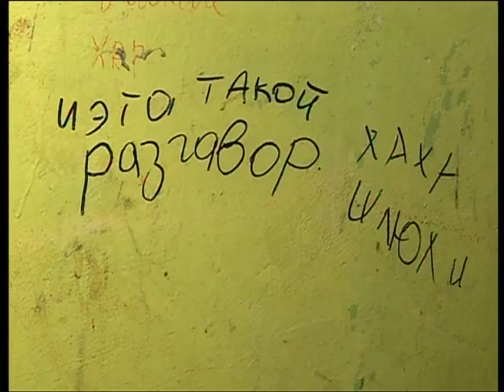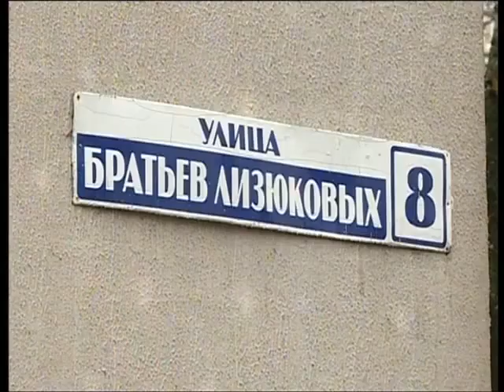26 02 2016 Диалог - Згурский